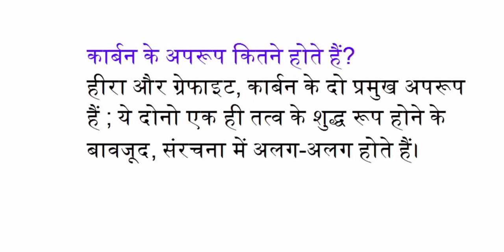कार्बन के अपरूप कितने होते हैं?